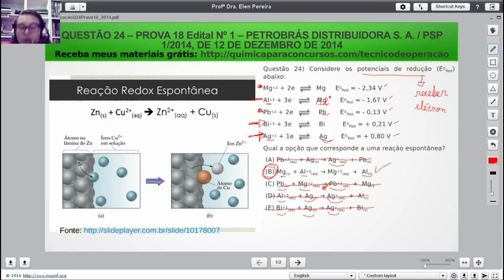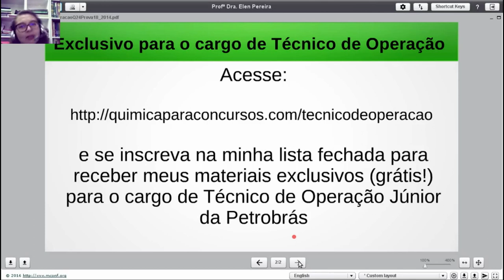Técnico de Operação Júnior PETROBRAS | Questão 24 Prova 18 de 2014 Resolvida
Questão de Concurso Comentada da Prova 18 PETROBRAS 2014:

Questão 24) Considere os potenciais de redução (E0Red) abaixo:

Mg+2 + 2e   →      Mg     E0Red = - 2,34 V
Al+3 + 3e    →       Mg       E0Red = - 1,67 V
Pb+2 + 2e   →        Pb       E0Red = - 0,13 V
Bi+3 + 3e     →       Bi         E0Red = + 0,21 V
Ag+1 + 1e     →     Ag       E0Red = + 0,80 V

Qual a opção que corresponde a uma reação espontânea?

(A) Pb+2(aq) + Ag(s) → Ag+(aq)  +  Pb(s)
(B) Mg(s) + Al+3(aq) → Mg+2(aq)  +  Al(s)
(D) Al+3(aq) + Ag(s) → Ag+(aq)  +  Al(s)
(E) Bi+3(aq) + Ag(s) → Ag+(aq)  +  Bi(s)

Officina Scientia
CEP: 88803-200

Termos relacionados a TECNICO DE OPERAÇÃO JUNIOR PETROBRAS:

1 - tecnico de operação junior petrobras
2 - técnico de operações petrobras
3 - tecnico de operação petrobras
4 - tecnico de operação